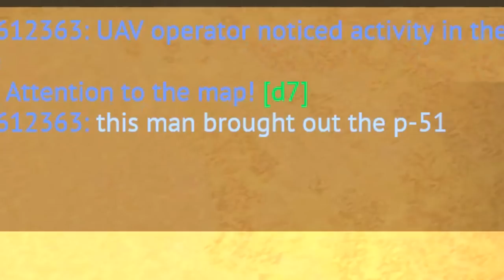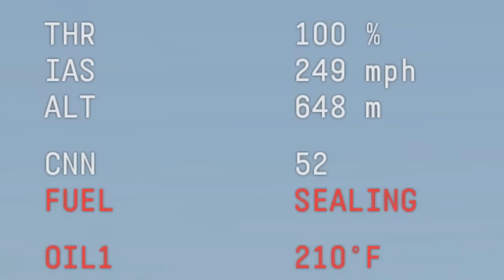MUSTANG 20MM CANNON